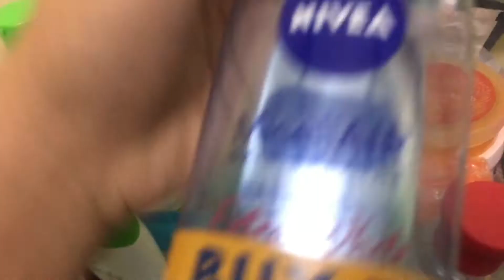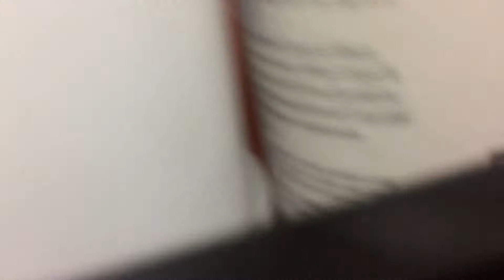Not all skincare products are effective on your skin | Newest products for sensitive skin | Neil VT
Hi mga labz this is my newest video for my skincare routine. Remember not all skincare products will work on your skin. Please do watch my video and learn these products for healthy and glowing skin. Thank you so much mga labz!

Hi loves!
Please subscribe my channel, give my video a thumps up if you enjoyed watching, do comment down below and let me know what videos you want me to create next time. Thank you so much my loves!